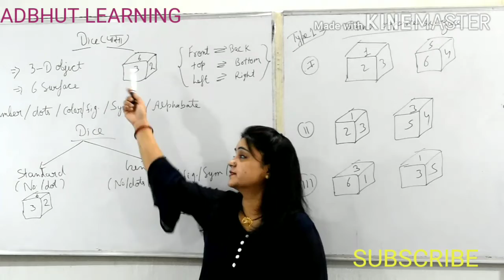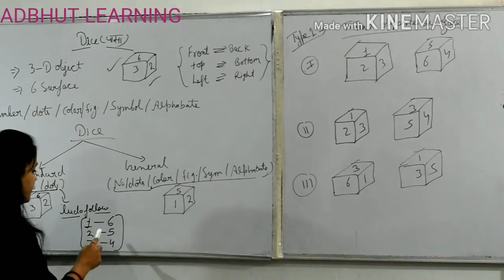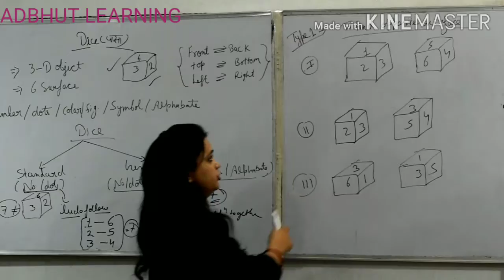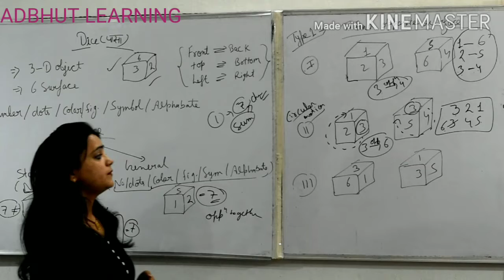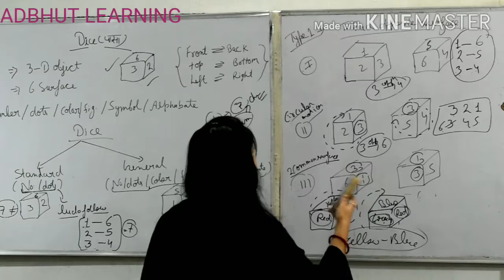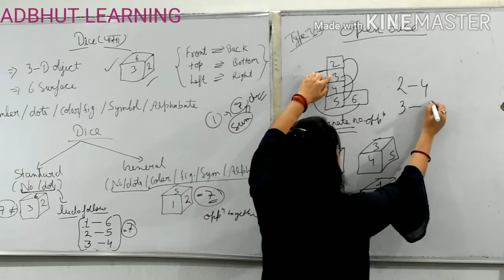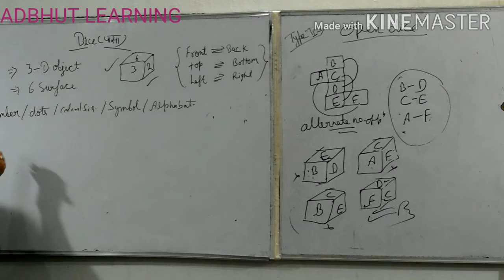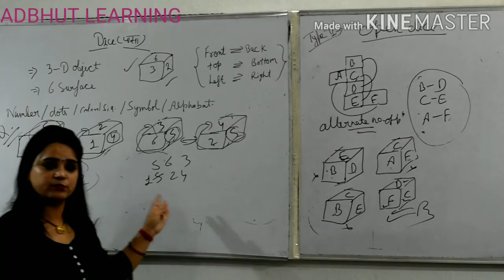REASONING- DICE -BY VATSALI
For- CTET, TET, KVS, DSSB &OTHER COMPETITIVE EXAMS